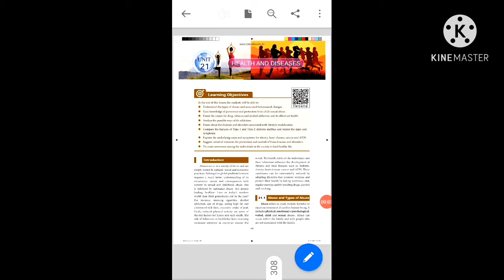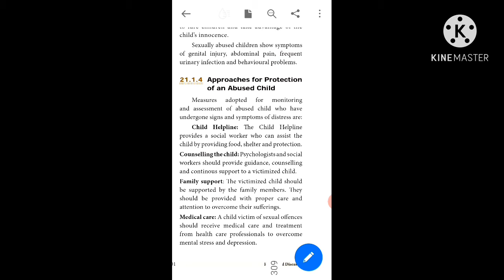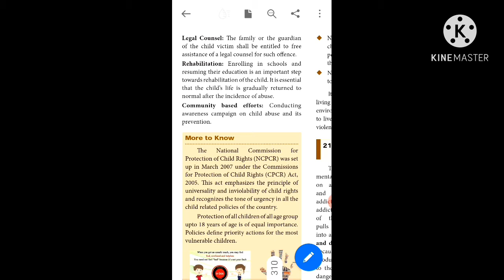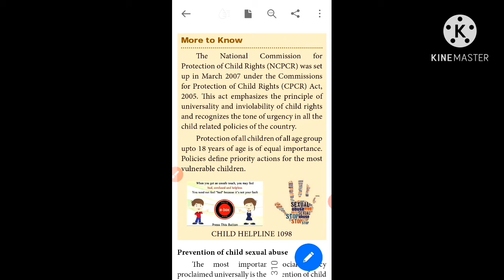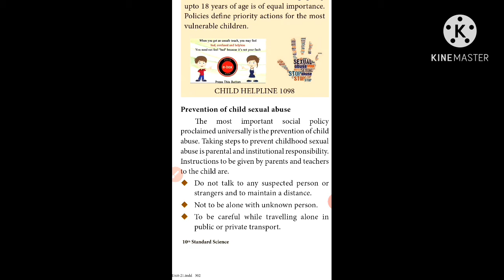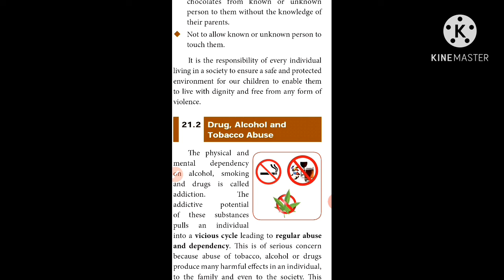Unit 21. Health and Diseases. Class 10.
Approaches for protection of an abused child.
NCPCR ACT
 Prevention of child sexual abuse.